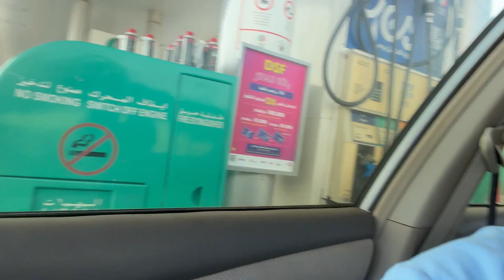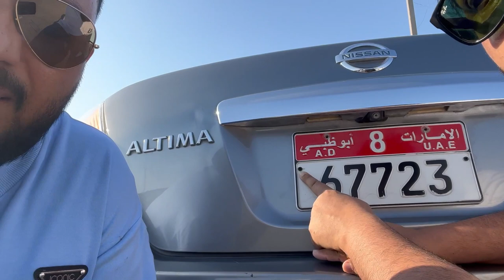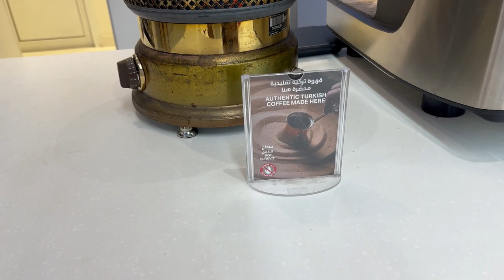How to do Car Renewal in DUBAI (CAR PASSING)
Hanji dosto ki hal chal a, es video vich assi car renewal bare dsya hope you like it.